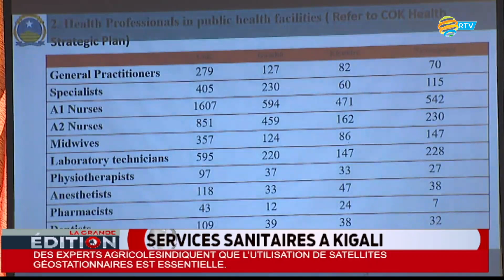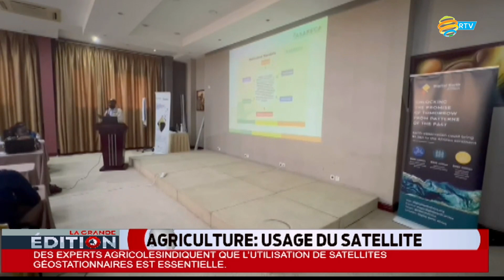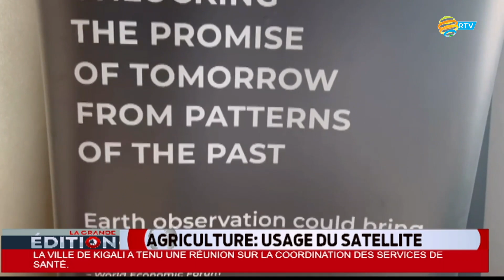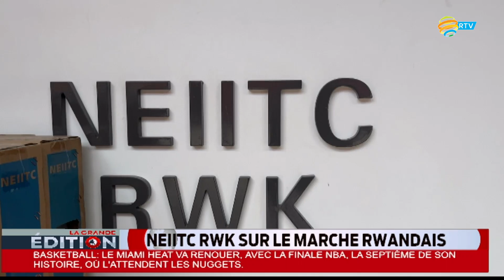LA GRANDE EDITION: 30.05.2023